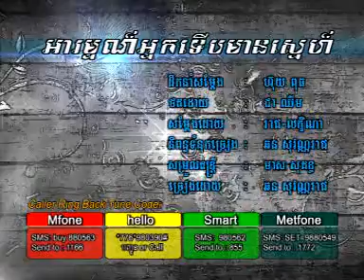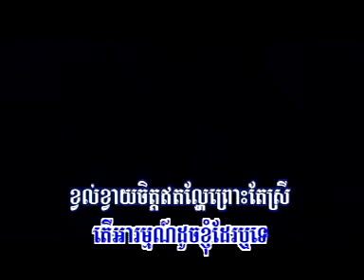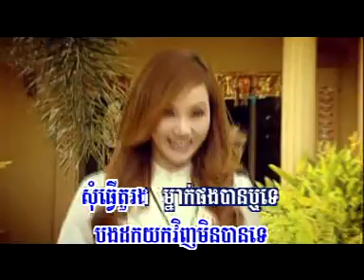HM-120-06-Arom neak terb mean snae-Reach